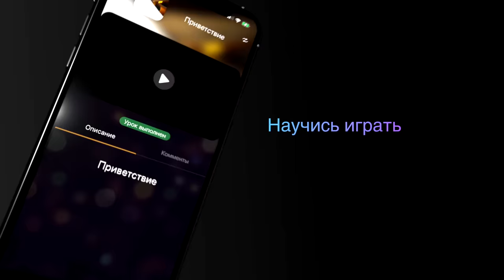БАЯНИСТ В ЧАТ РУЛЕТКЕ спел OXXXYMIRONA (Невошедшее) | Реакция девушек на БАЯН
Баянист в чатрулетке спел Oxxxymirona - Город под подошвой. Не вошедшие реакции девушек на баян by Раиль Арсланов. Кстати, как вам вовзвращение Оксимирона? Хотите новые треки на баяне по типу "Кто убил Марка?"